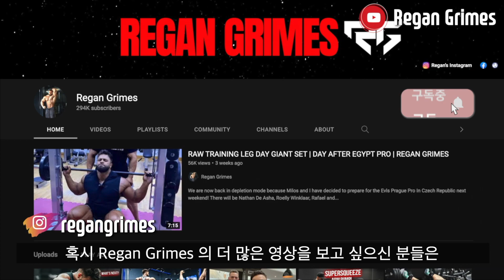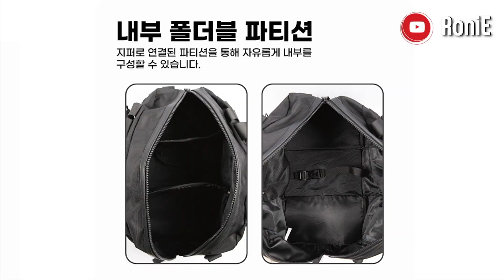ㅁ 어깡이 되는 최고의 어깨 운동 방법!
[그래비티 헬스 가방x로니] 일반인클라쓰 x 그래비티 스토어 콜라보 기념 10% 할인!
아래 링크로 들어가시면 그래비티 헬스 가방 10% 할인가에 구매하실 수 있습니다ㅎㅎ

🚀[시트루 아르기닌x로니] *5+2 이벤트
아래 링크로 들어가시면 시트루 아르기닌 제품을 할인가에 구매 가능합니다ㅎㅎ